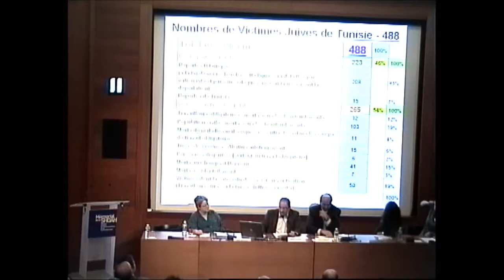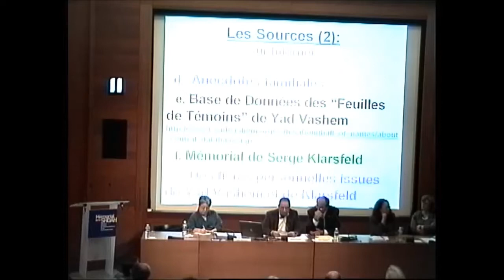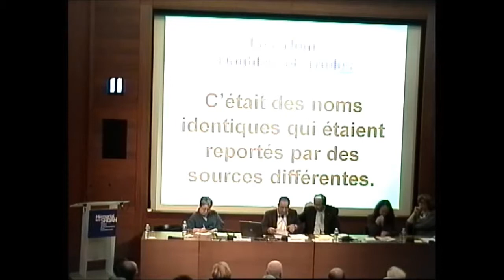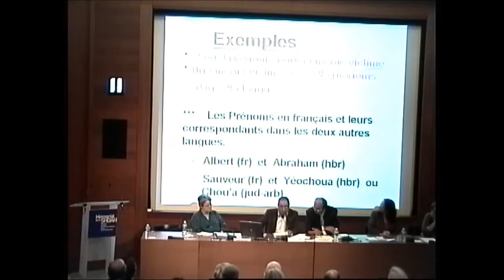Joelle Allouche- Benyoun